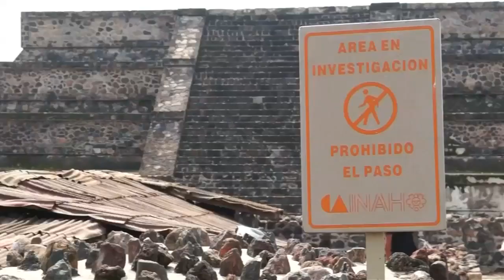Archaeologists explore ancient pre-Aztec city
Mexican archaeologists explore bowels of ancient pre-Aztec city to uncover mysteries. Report by Jennifer Cordingley. New stories everyday.